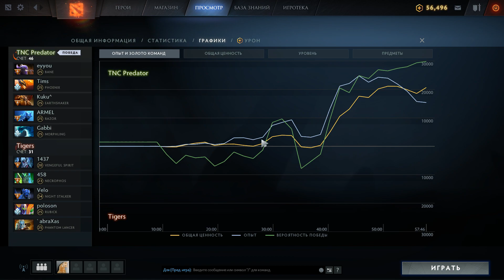TNC vs Tigers, ESL Birmingam SEA Quals, bo3, game 1 [Eiritel]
TNC Predator (Gabbi, Armel, Kuku, Tims, eyyou)
VS
Tigers (abraXas, 458, Velo, Poloson, 1437)